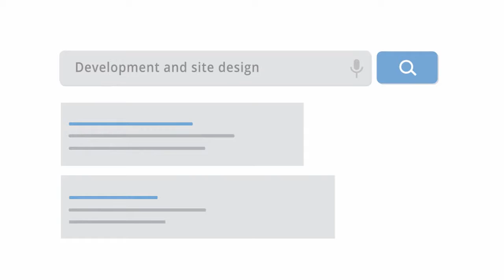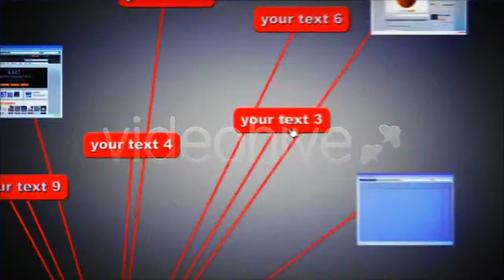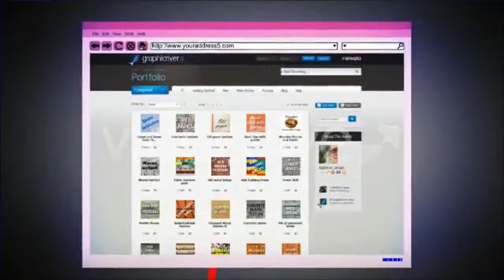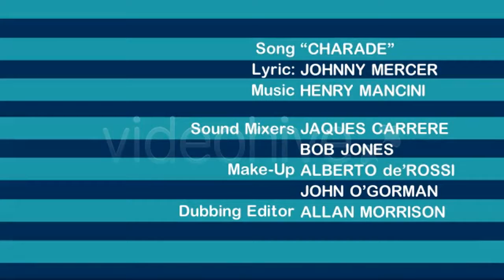Flat Web Designer Promo - After Effects Template | Mega Pack +10 items